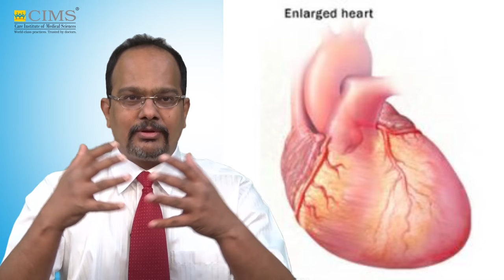CIMS HOSPITAL - Dr. Dhiren Shah - Heart Failure Facts And Treatment